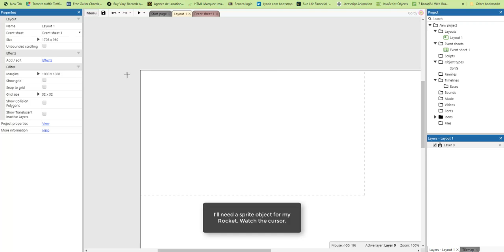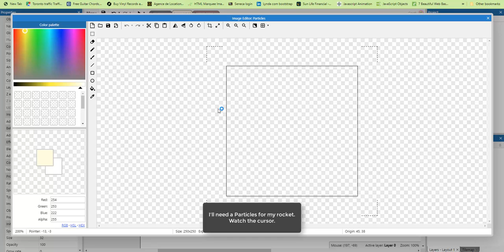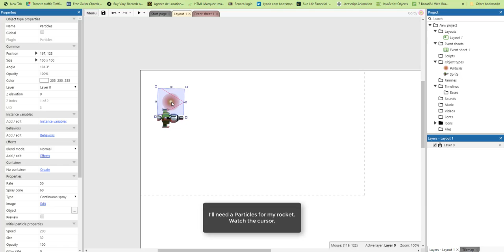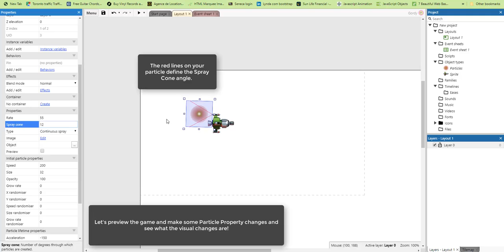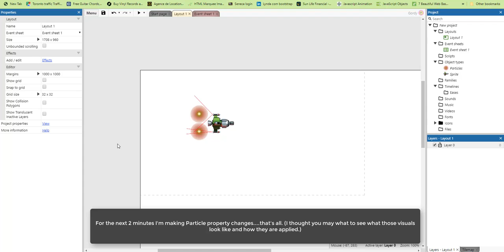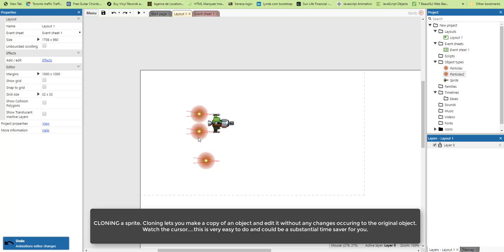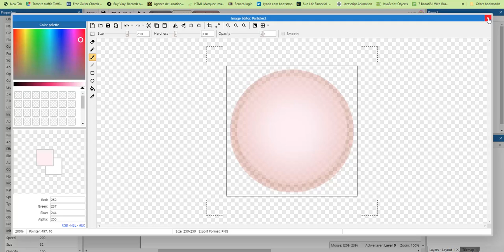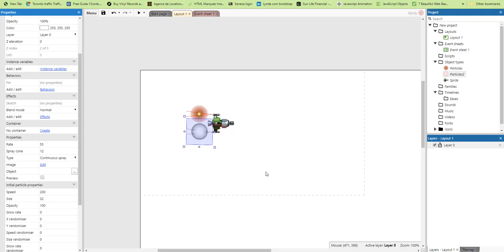C3 - Pinning Particles and fx for rocket thrust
CONSTRUCT 3

Pinning, Particles and Effects and fx...a basic 1st look.

In this video I'm pinning some particles to the back of a rocket engine to create the illusion of thrust. The fx are a simple visual addition to the particles. Very easy!

You control the rocket with the 8-Directions Behavior. An introductory knowledge of Construct 3 is required to help you understand how Pinning, Particles and fx are being applied.

This video requires some knowledge of Construct 3 and is intended to augment in-class lessons.

Duration: 12:13